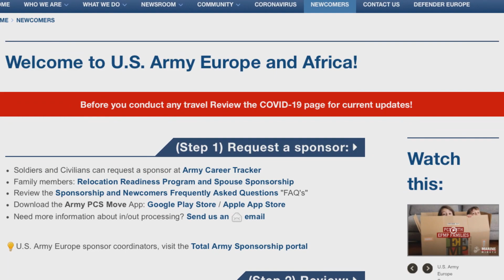U.S. Army Europe and Africa Newcomer's Page PCS Portal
It's PCS Season again!

If you're headed to Europe, be sure for the latest info and resources!

Plan, prepare and know what to expect before traveling to Europe this summer.

Do you know about our upcoming PCS Town Hall? Visit our event page to submit your questions before we go live May 18, 2021, at 6:00p.m. CEST ➡️